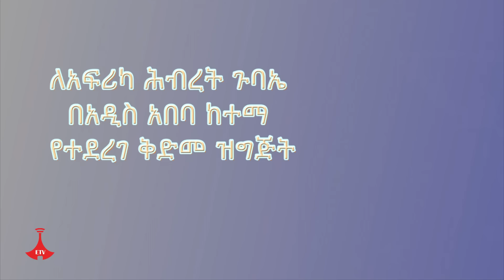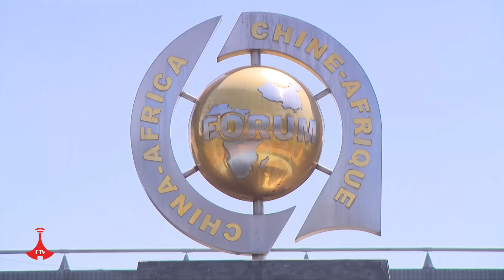አዲስ አበባ የአፍሪካውያን መዲና Etv | Ethiopia | News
አዲስ አበባ የአፍሪካውያን መዲና